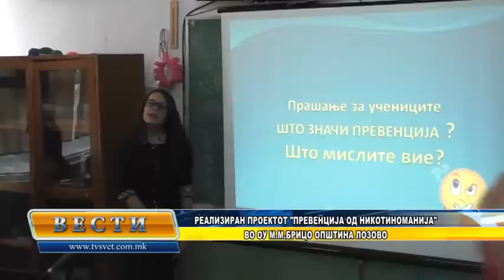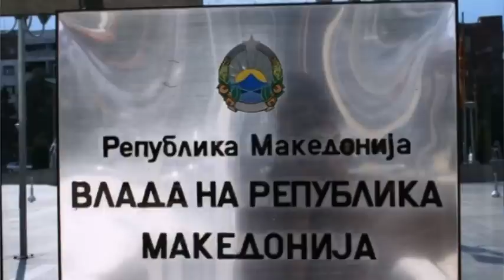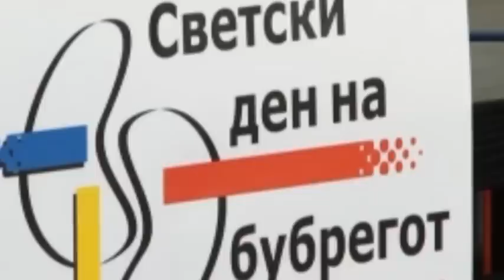Vesti 10 03 2016